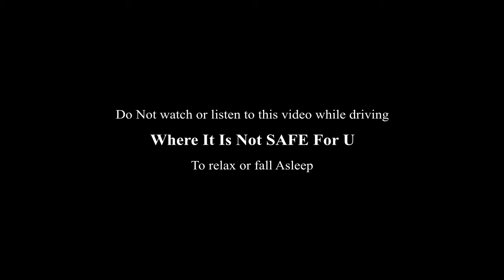Relaxing Music, Meditation Music, Healing, Sleep Music, Calm Music, Spa, Study Music, Relax, :-) 4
In today's life style, most people in the world go through two major things which affect their life and destroy their peace of Mind- Anxiety and stress.

These two often go hand-in-hand and they may lead to an increase in health issues as well. So, it becomes extremely important that we find ways to deal with this stress and overcome our anxiety.

One such innovative way to reduce stress is listening to relaxing music. Yes, according to different studies, music is known to have a positive effect on our heart rate and may even decrease the levels of stress hormones. Generally, music that has a slow tempo can help calm your mind and help your muscles relax.

So, here are some relaxing music songs that can help calm your mind and may reduce stress or anxiety.

Pacify's mild and calm music  is the ultimate sleep music for those who want calming music, stress relief music, romantic music or soothing music to help them sleep and relax.Our relaxation music can also be used in a spa as spa music or ambient music or for yoga or meditation as background music.

Pacify's beautiful music helps reduce anxiety and restore inner peace which many people are struggling to get in their day-to-day life.

Pacify’s calm and mild music  is also helpful meditation music. As you deeply relax, music with calming relaxation sounds will help quiet the mind and helps to release your stress.

Visit the Pacify homepage to find out more about our collection of Relaxing Music, meditation Music and Sleep Music.

Thanks for tuning in to our Page! Introduce yourself to the Pacify Family in the comments section and let us know where in the world you’re listening from. Relax and Enjoy!

Atlast its One Life. Spread Love !!!:-)